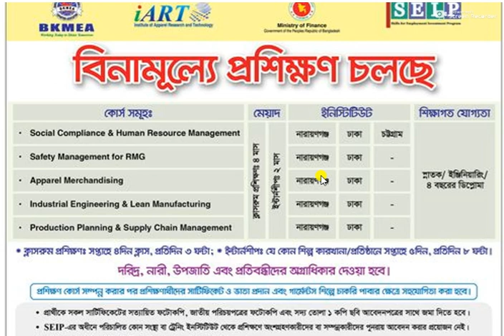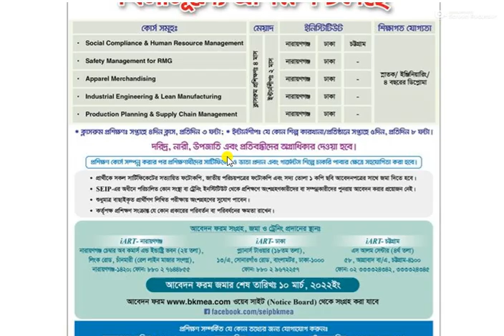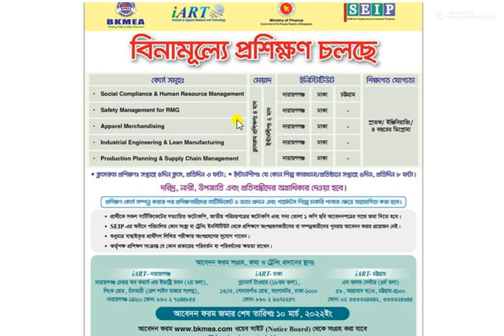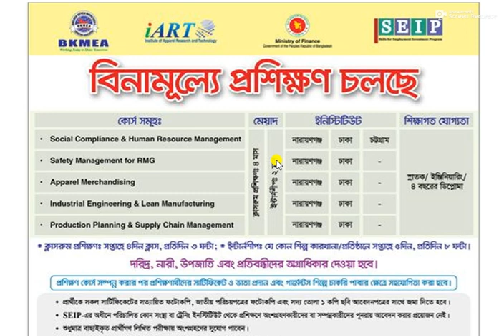BKMEA SEIP Free training-বিকেএমইএ এসইআই’র অওয়াত বিনামূল্য প্রশিক্ষণ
BKMEA SEIPএর অওয়াত বিনামূল্য প্রশিক্ষণ প্রদানা। সাথে প্রদান করা হয় প্রশিক্ষণ ভাতা
free training